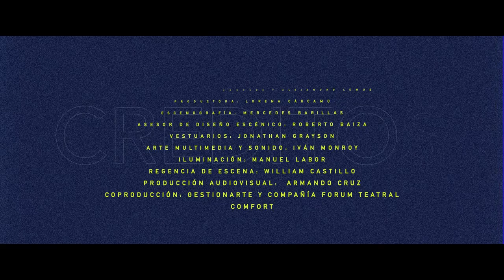Protocolo. Decálogo en espejo - La Compañía Forum Teatral (COMFORT)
Una obra de Abel González Melo.
En el marco del V Festival de Teatro Hispanosalvadoreño.